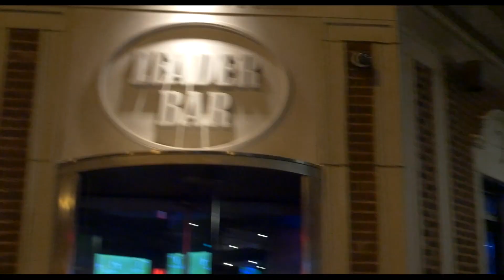"Scarface" movie trailer (D.Hernandez)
A movie trailer project by Diego Hernandez
Advanced Media Production
Shepard High School - December 2023
Audio courtesy of: